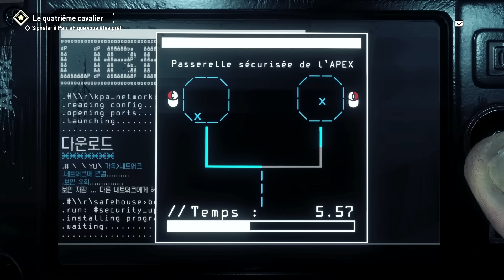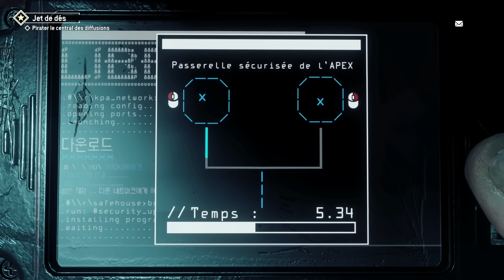HomeFront : The Revolution - Le Maire | LET'S PLAY #9 [FR]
Dans cet épisode, nous irons faire un petit coucou au Maire !